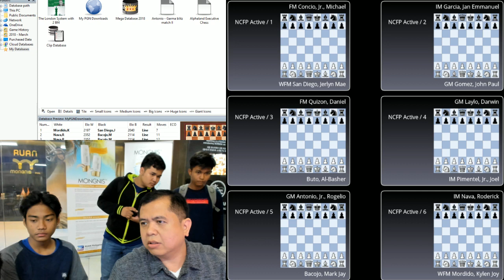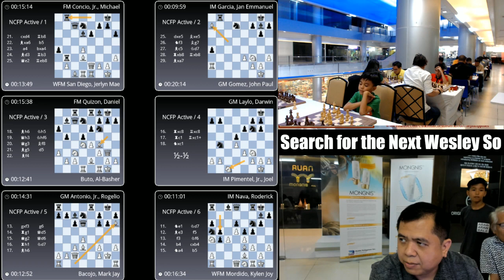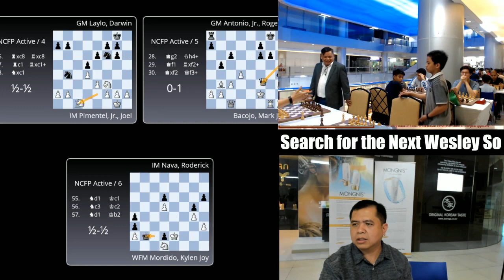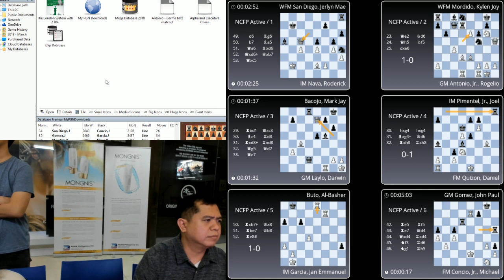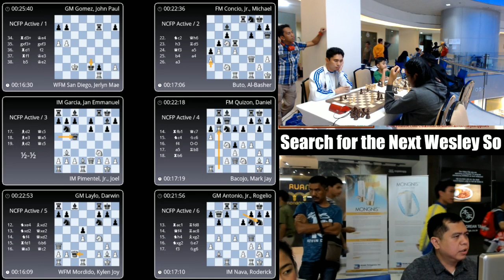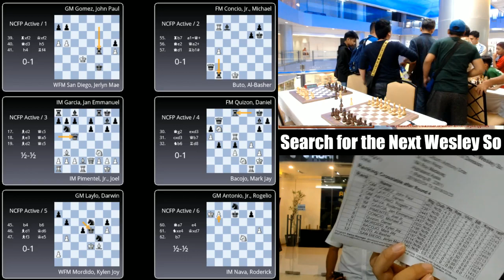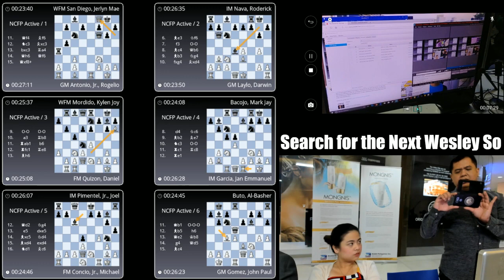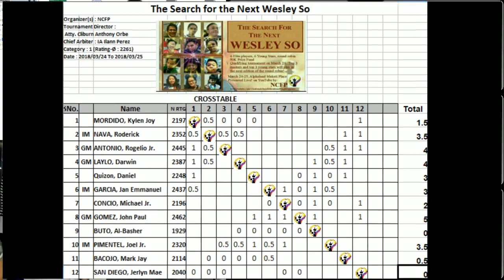The Search for the Next Wesley So Part II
12-man round robin active chess tournament featuring 6 of the strongest filipino chess masters and 6 of the brightest filipino chess talents. The participants are: GM Joey Antonio, Jr., GM John Paul Gomez, GM Darwin Laylo, IM Jan Emmanuel Garcia, IM Roderick Nava, IM Joel Pimentel, FM-elect Daniel Quizon, FM-elect Michael Concio, Jr., Mark Jay Bacojo, Kylen Joy Mordido, Jerlyn San Diego, and Al Basher Buto.